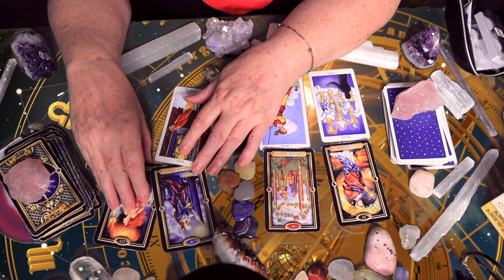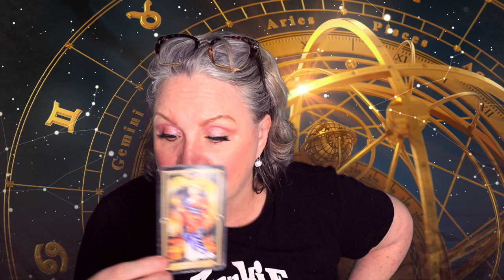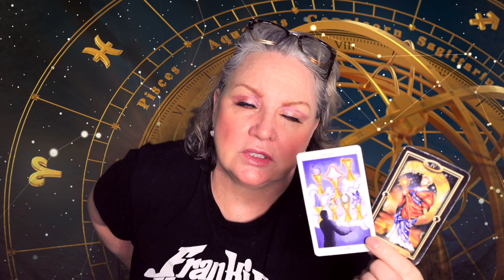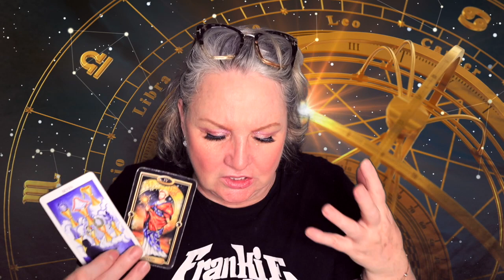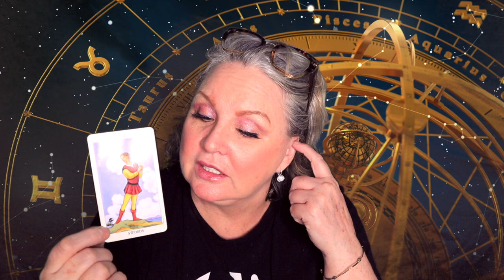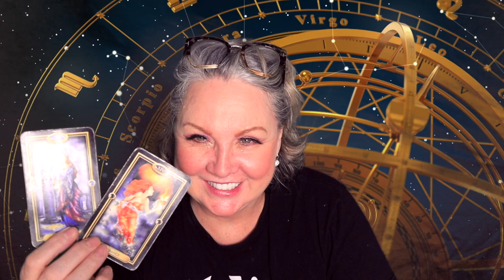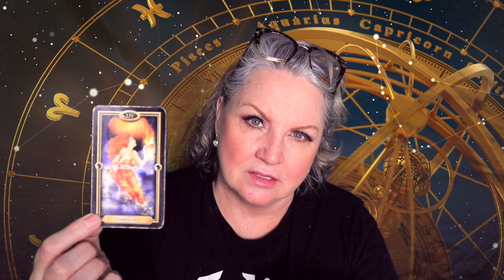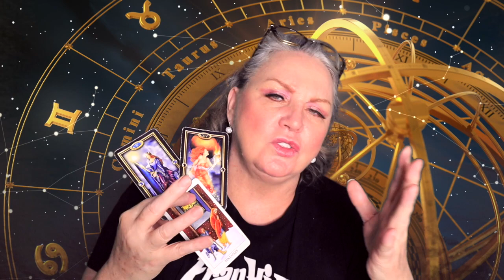GEMINI♊️GET IT DONE💪YOU'LL FEEL EMPOWERED💯SEPTEMBER 23-29, 2019💜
On September 23, we have the Fall or Autumn Equinox in the northern hemisphere and the spring or Vernal (which means youthful and fresh) equinox in the southern hemisphere. The first day of spring or autumn. The Sun is directly over the equator, so daylight and night darkness are equal all over the globe.

September 24th Mercury is trine to Jupiter. A wonderful day for networking and connecting with business associates. It’s a great time to launch a social media campaign. Communication is highlighted and you’re liable to charm anyone who crosses your path.

September 28, 2019 Super New Moon in Libra @ 2:26 PM EDT
This new moon is all about relationships whether romantic, work-related, friendships, family or with ourselves. On the same day, Venus in Libra trines Jupiter so there’s even more emphasis on relationships and harmony.
A new season with the Autumn Equinox and a new sign will bring a massive shift in energy.

SKIP INTRO  3:33  SKIP HOROSCOPE 17:01